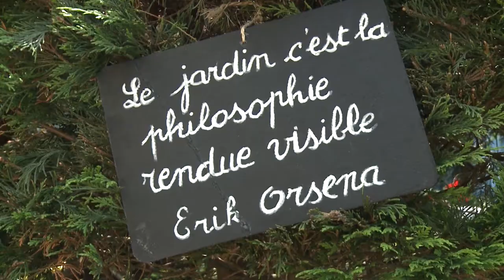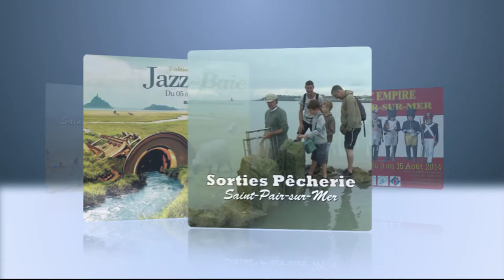Clip Saint-Pair-sur-Mer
Saison 2014 de l'office de Saint-Pair-sur-Mer